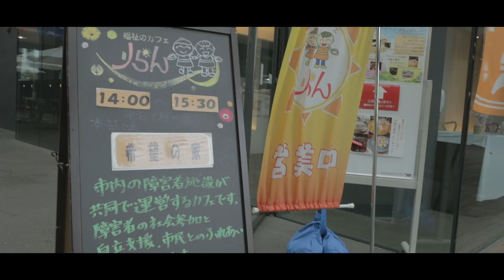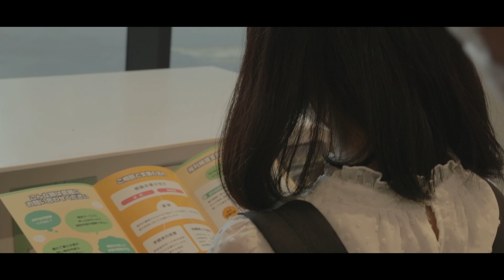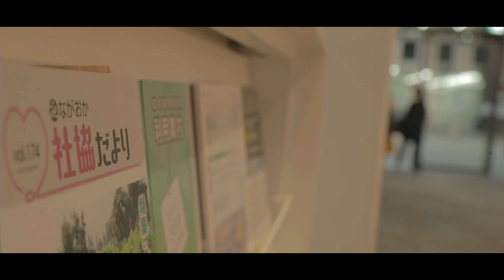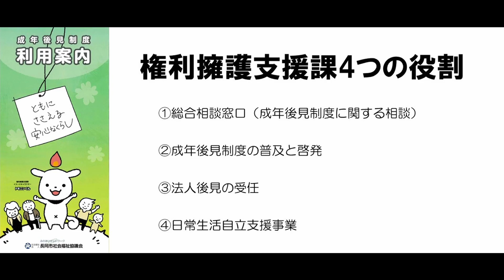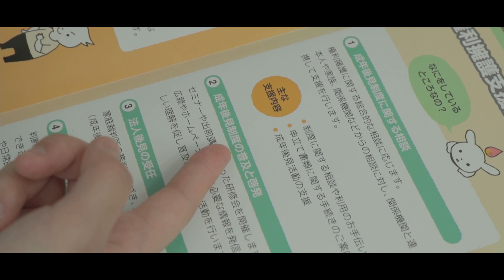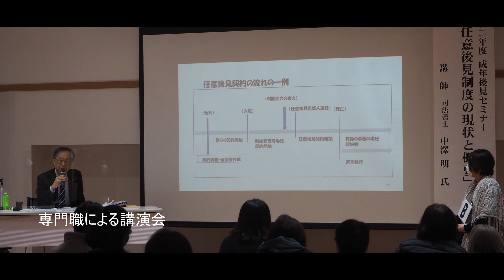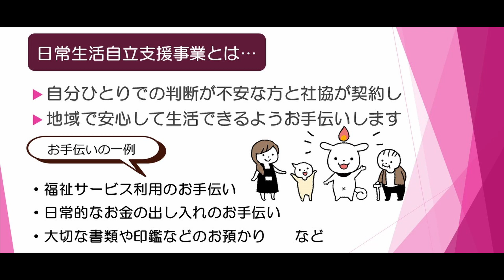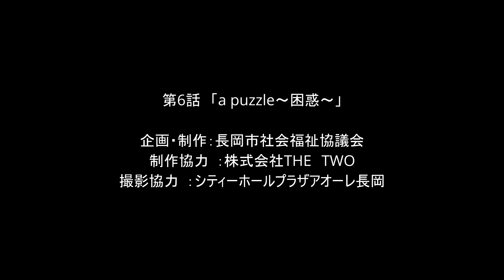みんなの社協ドラマく・る～む第６話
■みんなの社協ドラマ く・る～む
主人公の荻野雫は専門学校に通うドーナツ好きなごく普通の女性。
とある日、雫は「福祉のカフェりらん」で不思議な体験をする。
これまであまり気にしていなかった日常からの“気づき”
ヒョンなことから「長岡市社会福祉センタートモシア」を知ることになった雫。
『トモシア』を知ったことから雫の運命の糸が徐々に動き始めるヒューマンストーリー。

■みんなの社協ドラマ く・る～む 第５話のあらすじ
　これまでのことを思い出しながらアオーレ長岡のエレベーターを降りる雫。久しぶりに「りらん」へ入り紅茶を頼もうとするが不思議な動物の声が聴こえる。
　鳴き声の方へ向かいパンフレットを見ているとそこに現れたのは戸津御だった。

■制作にあたり
このドラマを通して少しでも多くの方から、日常生活にある「福祉」を糸口に長岡市社会福祉協議会という組織を知っていただければと思い、多くの方から協力いただき、職員で制作しました。 動画制作ははじめての職員が多いため、長岡市内で映像作成している株式会社THE TWOの高野宙さんよりアドバイス・協力をいただきながら現在順調に撮影を進めています。 全8話を6月1日より『毎月1日配信』目標に制作を進めておりますのでご期待ください。

カフェく・る～む
株式会社THE TWO